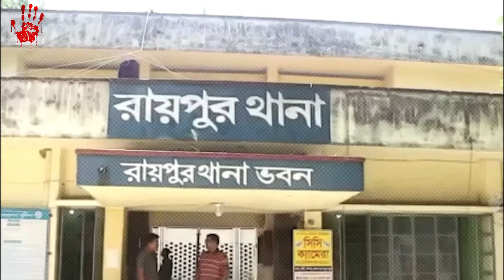হায়রে অমানুষ! অ*ত্যাচার করতে করতে শ্বাশুড়ীকে মে*রে ফেলল